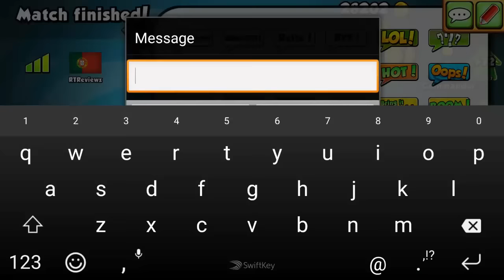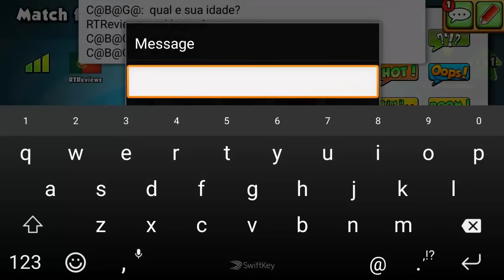Bomber Friends - Playing With Subs |C@B@G@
Hi guys... in this video i play with C@B@G@ a subscriber!!!